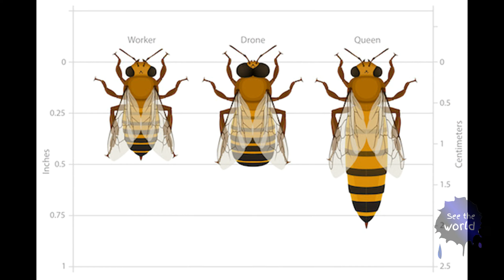මීමැස්සන් ගැන පුදුම හිතෙන කරුනු කිහිපයක් - Learn these top 10 facts about bees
ඔබ මීමැස්සන් ගැන දැනගත යුතු කරුනු කිහිපයක්

Learn these top 10 facts about bees

About bee queen and all the details